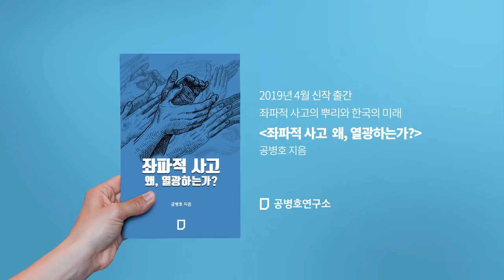[문재인 정부 2년 경제성적표] 제 2회 : 국가부채 규모와 증가폭 최고 정부!!!